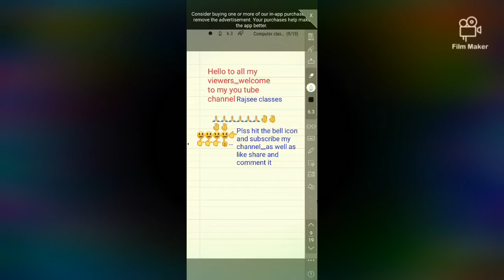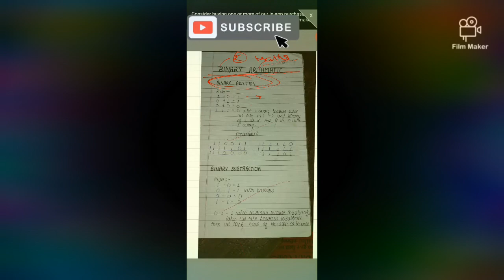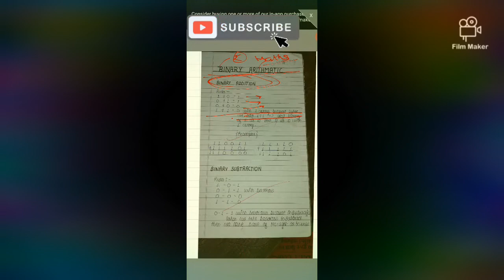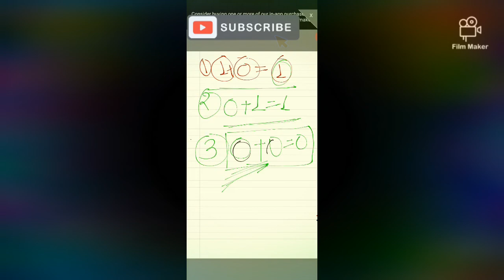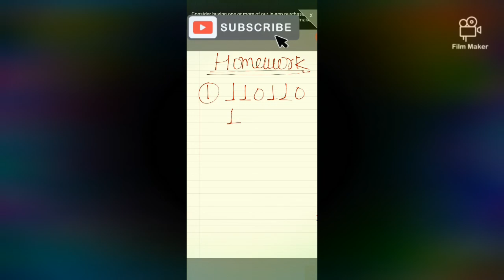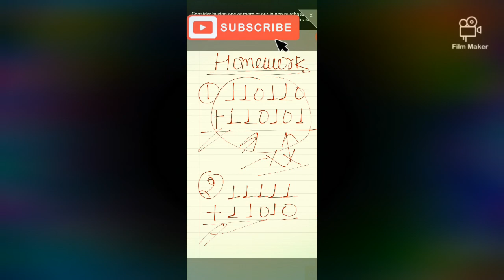Binary arithmetic || binary addition ||# rajsee classes by ~ vaishali baghel